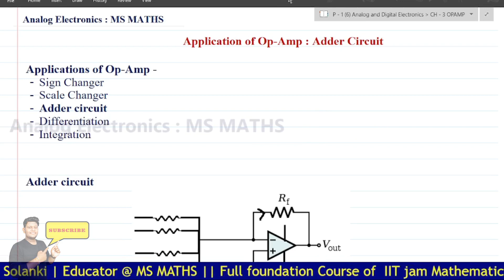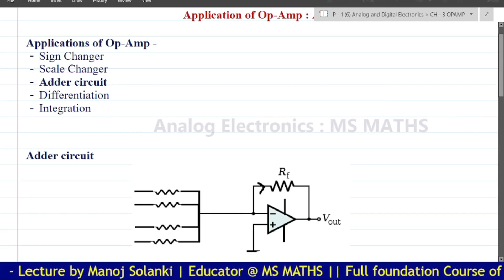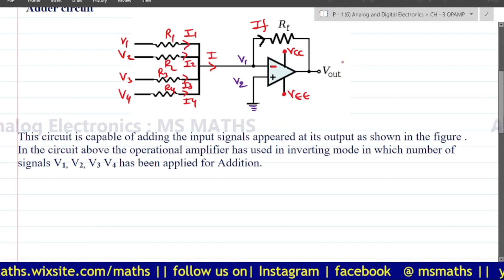Adder circuit Application of Op-Amp || msmaths analogelectronics.